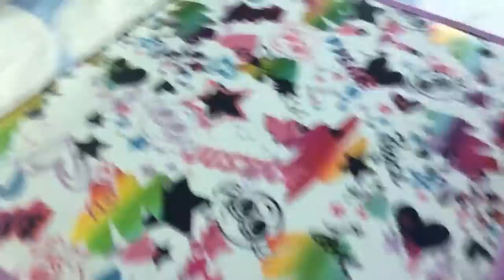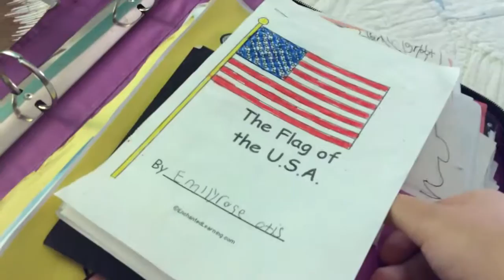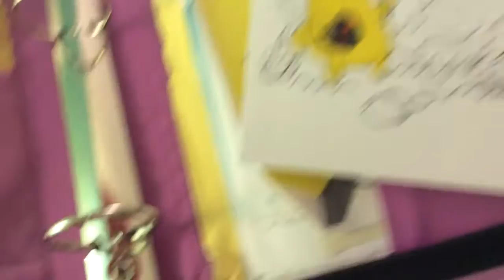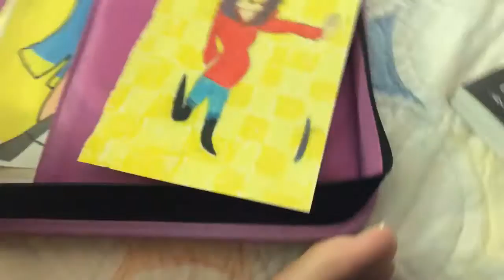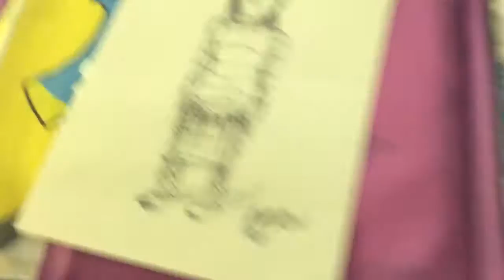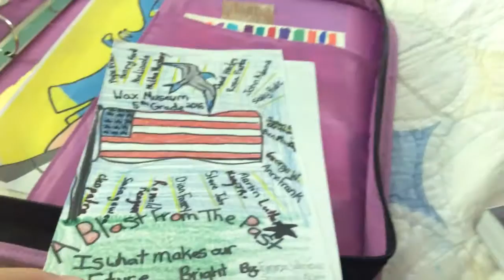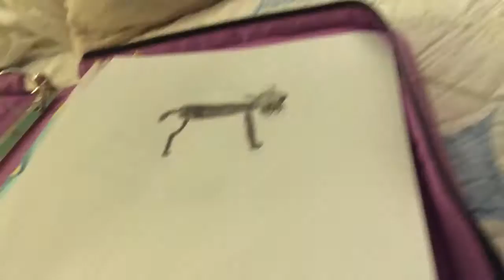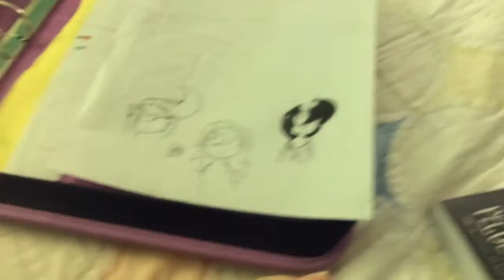What's in my art binder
I show you what is in my artbinder some art is old some is newer some is so old that I'm dead from cringing or crying